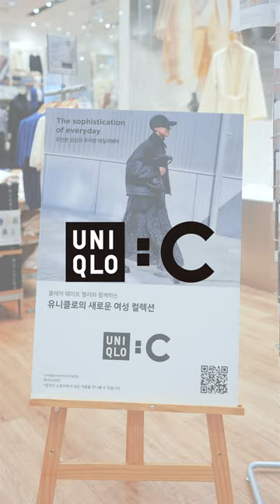9월 15일(금) 오늘, Uniqlo : C 컬렉션 런칭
9월 15일(금) 오늘, Uniqlo : C 컬렉션 런칭!
언제 어디서나 자유롭게 입을 수 있도록
유연성에 집중한 Uniqlo : C 컬렉션.
가까운 유니클로 매장에 방문하셔서
자유롭고 편안한 감각, 우아한 분위기, 다채로운 컬러감,
다양한 스타일로 연출하는 즐거움을 경험해 보세요.
여러 아이템을 믹스 매치하는 재미까지
느껴보실 수 있을 테니까요.
✅유니클로 롯데월드몰점에 방문하시면
Uniqlo : C 컬렉션을 완벽히 경험해 볼 수 있는
특별한 공간을 만나보실 수 있습니다.
▶Uniqlo : C 컬렉션 보러 가기